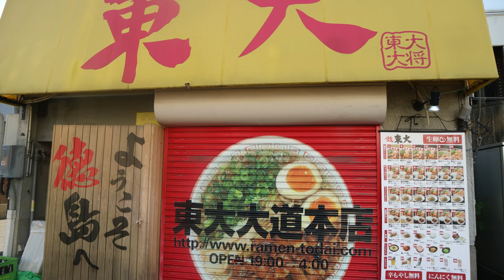四国歩き遍路4巡目 阿波 Part2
13番札所から19番札所まで